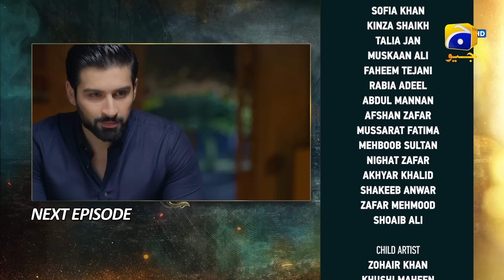Shiddat Episode 02 Teaser - 12th February 2024 - Har Pal Geo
7th Sky Entertainment Presentation
Producers: Abdullah Kadwani & Asad Qureshi
Director: Zeeshan Ahmed
Writer: Zanjabeel Asim